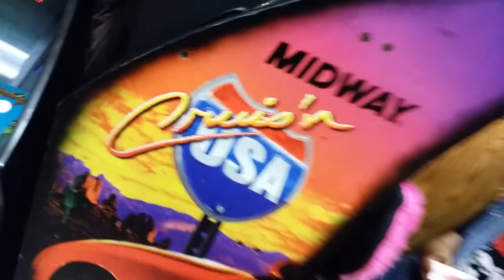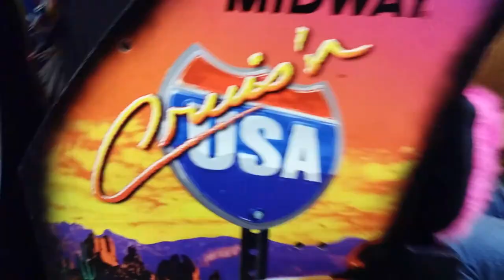Lyft Community Portraits: Zach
Lyft matches drivers with passengers who request rides through our app for iPhone or Android. This friendly transportation alternative focuses on community, affordability, and convenience. With bright pink mustaches on our cars, you can't miss us — so try Lyft today!

Download the Lyft app for a safe, friendly ride within minutes

Check out shitholehq.com for more info!